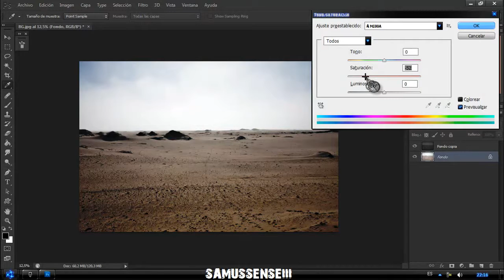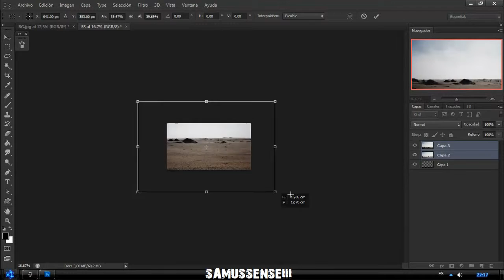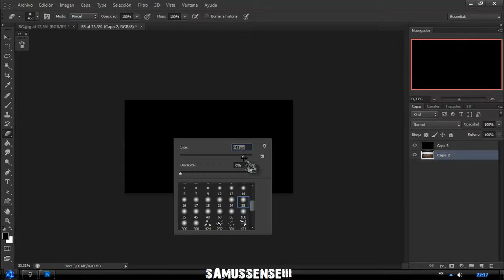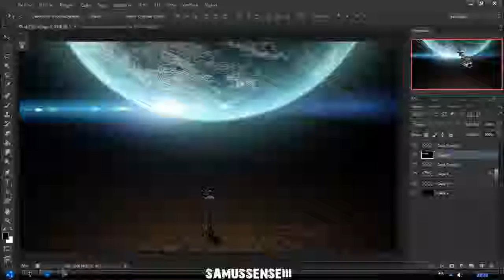PHOTOSHOP CS6INSPIRATIONSPEED ART 07